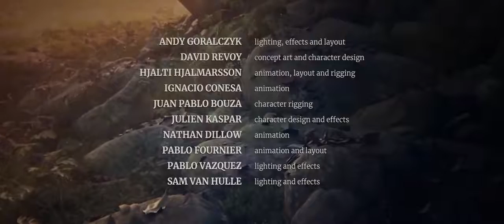Spring | Animation short clip | Blender